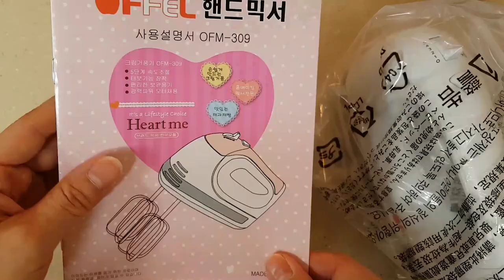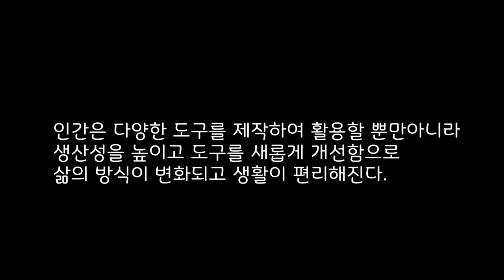핸드믹서기 언박싱 | 새로산 스테인레스 세척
거품기로 열심히 저어 요리하다가 좀 더 편리한 핸드믹서기 장만했어요.
도구보관함이 있어 넘 좋아요!  요건 성능도 좋을 것 같아요!

오펠핸드믹서기OFM-309#머랭잘되는핸드믹서기#Cookingasmr#내돈내산핸드거품기